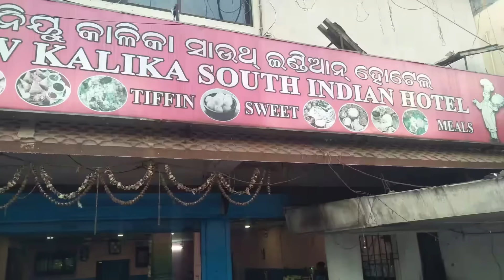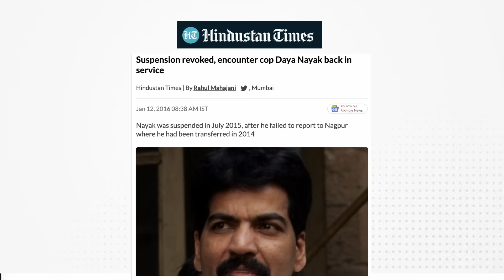दया नायक ने सेंकडो लोगों के सामने कैसे मारा सादिक कालिया को... | Daya Nayak Biography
This video is based on the life of Daya Nayak. The most famous encounter cop of Mumbai Police. His life shows us how a 14 year old boy from a small village can make big in his life. A waiter working in a hotel becomes so famous and powerful by his sheer efforts and rigour.
This video also narrates a detailed incidence of encounter of Sadiq Kalia by Daya Nayak.
As a source of information following media reports and data sources are used: